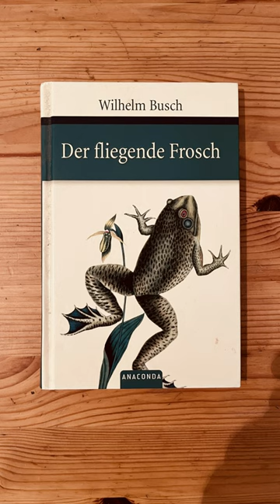Wilhelm Busch: Die Selbstkritik (Hörbuch deutsch)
Das Gedicht "Die Selbstkritik" von Wilhelm Busch, gelesen von Jan Lindner. 📚🎙️

Hallo, ich bin Jan! 👋 Neben dem Schreiben von Büchern und Theaterstücken vertone ich gerne ausgewählte Literaturklassiker und Märchen. 🎧 Du willst Deinem Lieblingstext als Hörspiel oder Hörbuch lauschen? Dann schreib ihn doch einfach in die Kommentare und ich sehe, was sich tun lässt! 🙃👍

SUPPORT
Du willst mich unterstützen? Dann like, teile und kommentiere, was das Zeug hält! ✍️😊 Darüber hinaus hast Du folgende Möglichkeiten: